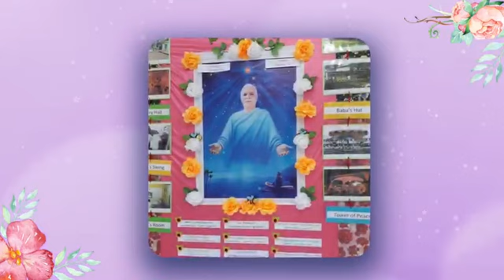18th Jan - Day of Remembrance of Brahma Baba